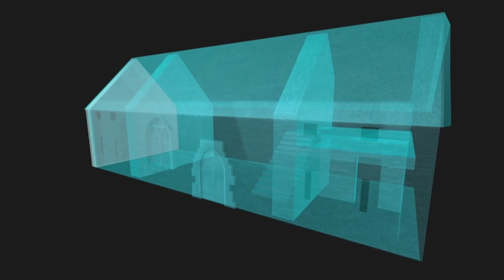Monastery Misbehaviour! | Time Team Classic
What monasteries were REALLY like!
Full episode below:

"Hermit Harbour"
(Looe Island, Cornwall)
Series 16 Episode 9